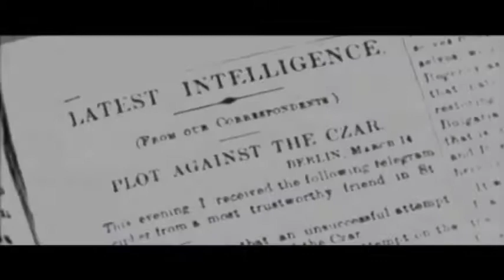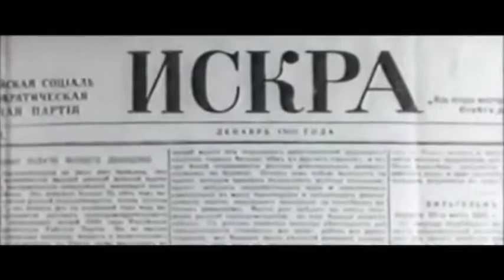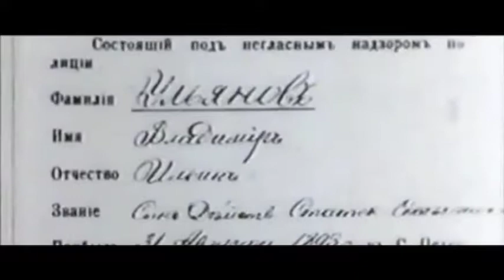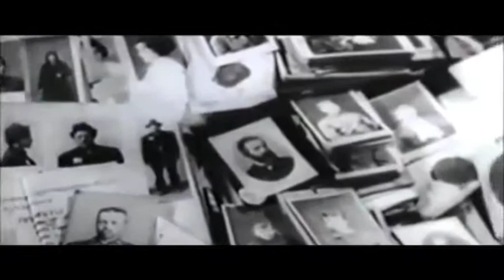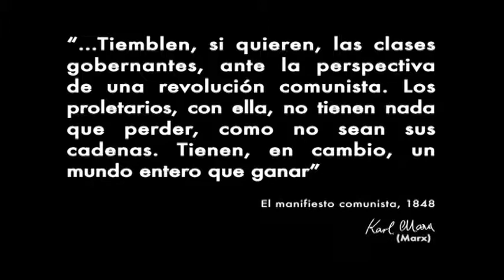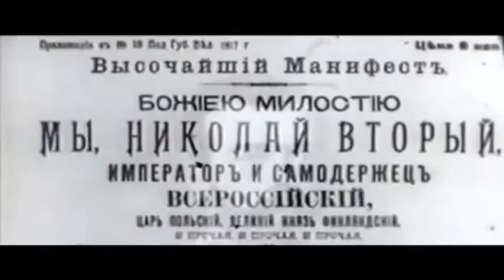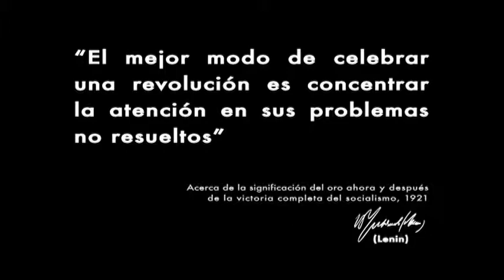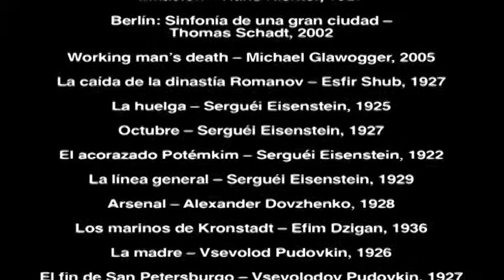1917: Primavera Roja (documental sobre la revolución bolchevique)